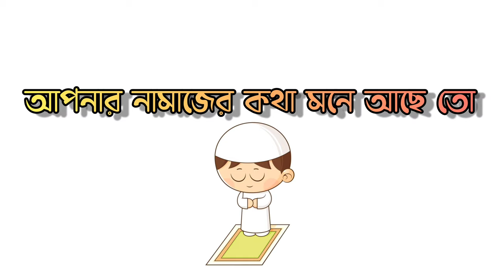Narail To Bagerhat || হঠ্যাৎ প্লান, আজকের রাইডে কি কি থাকছে 🤔।।